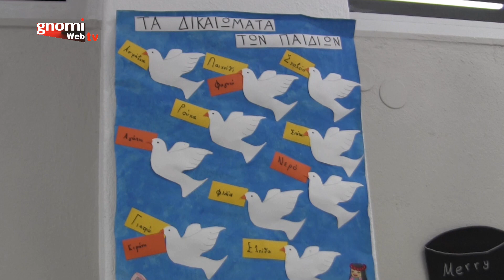Το ΚΔΑΠ Kinesis Κιλκίς, κόβει τη βασιλόπιτά του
Το  ΚΔΑΠ Kinesis Κιλκίς, έκοψε τη βασιλόπιτά του, το Σάββατο 18 Ιανουαρίου 2020 στις εγκαταστάσεις του στο Κιλκίς.